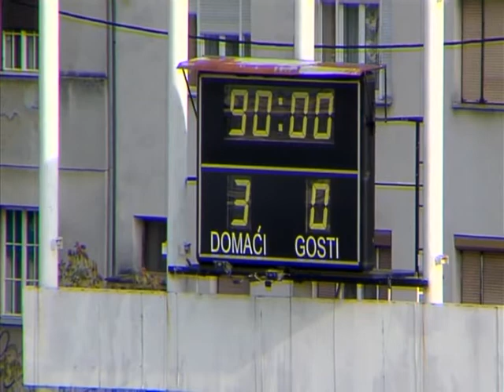Igor Stimac pocastili smo Zagreb a moja krivica je da to nisam prepoznao kod igraca